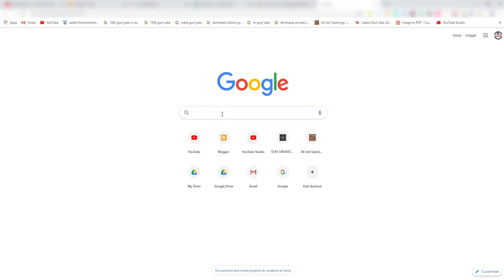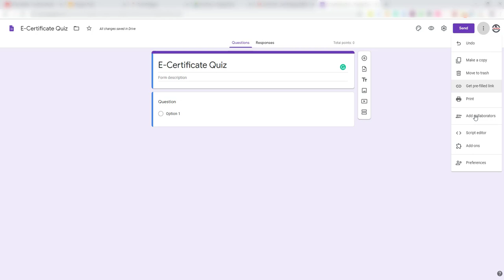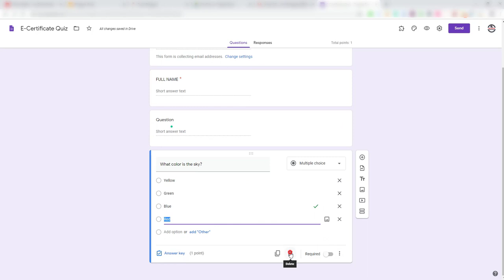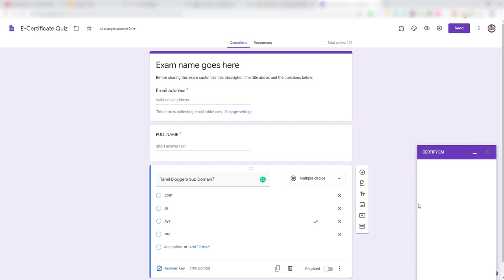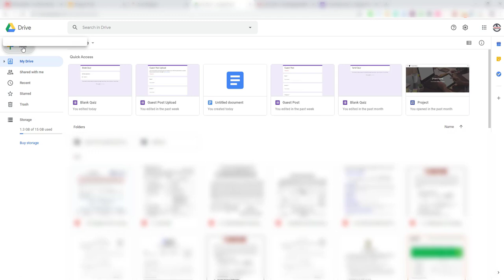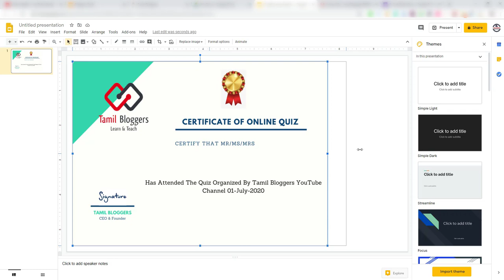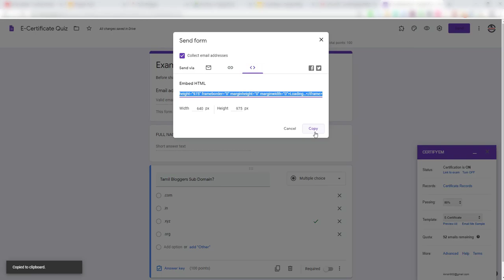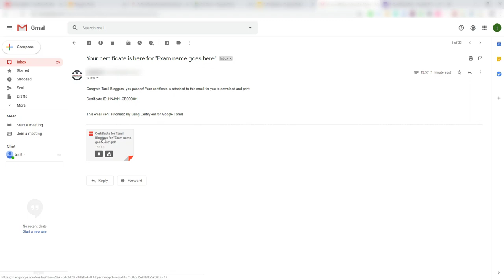How To Generate E Certificate For Online Quiz Forms | Tamil Bloggers